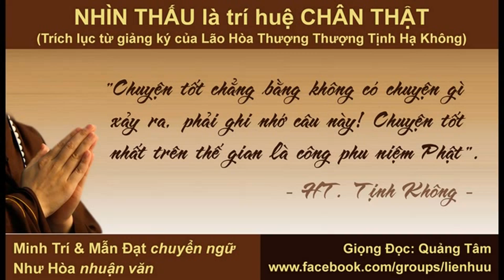Chuyện tốt chẳng bằng không có chuyện gì